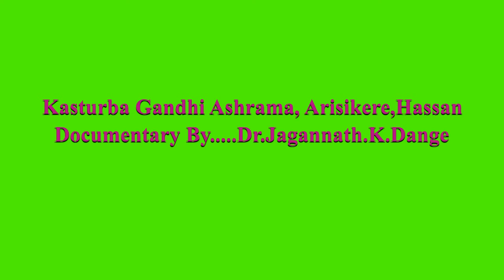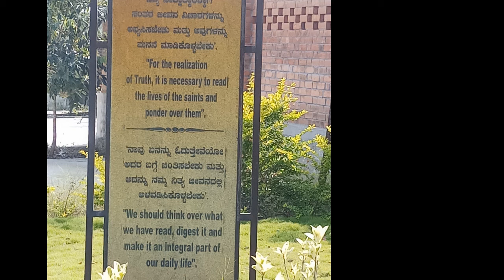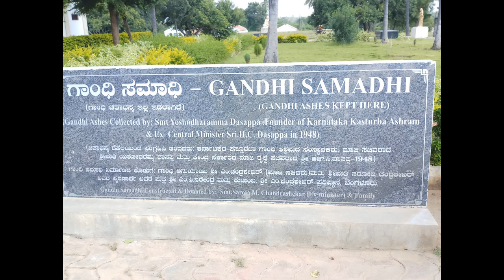Kasturba Gandhi Ashrama Arisikere, hassan,Karnataka By Dr.Jagannath.K.Dange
Kasturba Gandhi National Memorial Trust, Ashrama Arisikere, Hassan, Karnataka it is also called as Sabaramati Ashrama of Karnataka.